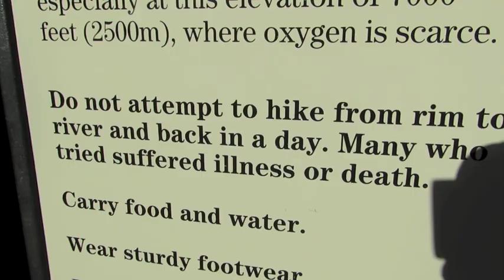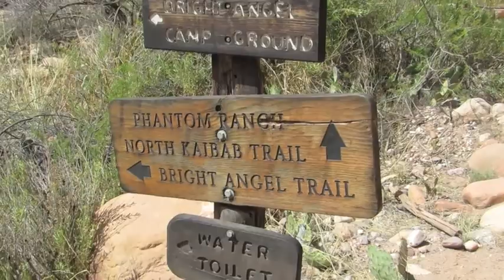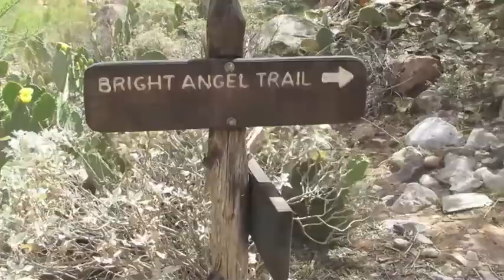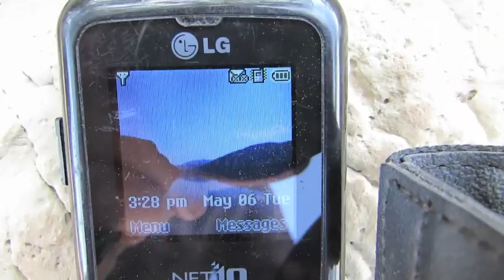Extreme Hiking Grand Canyon South Kaibab Trail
Down to the Colorado river and back up to the rim on the South Kaibab Trail.